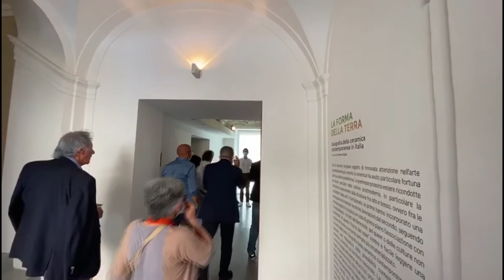Castelbasso 2020, "Borgo della Cultura"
Arti visive, musica e letteratura sono il mix della edizione 2020 di Catelbasso borgo della cultura. La manifestazione estiva del piccolo borgo della provincia di Teramo andrà avanti fino al 30 agosto